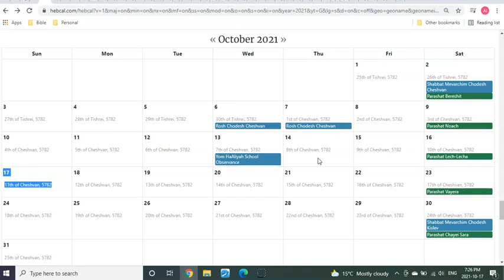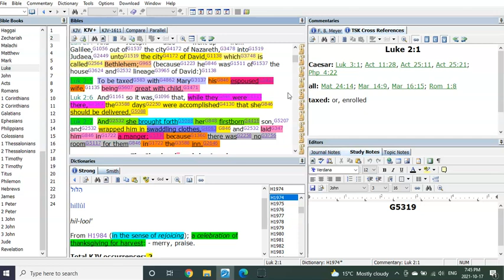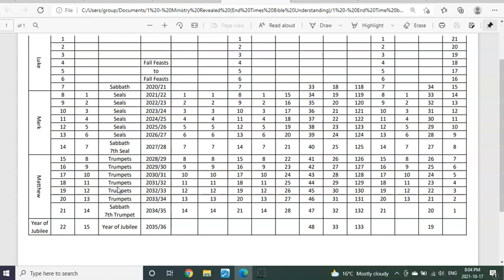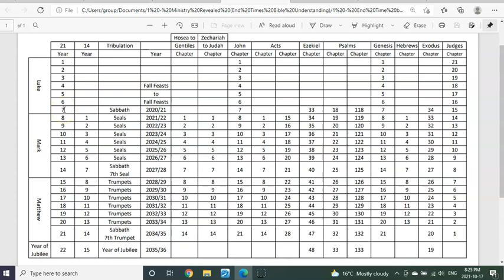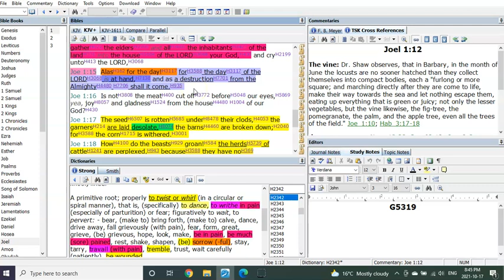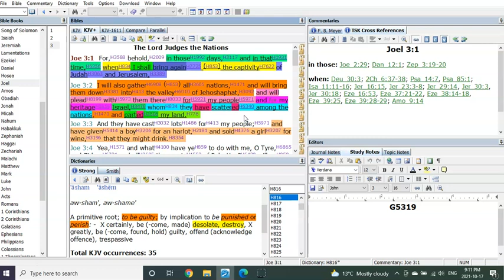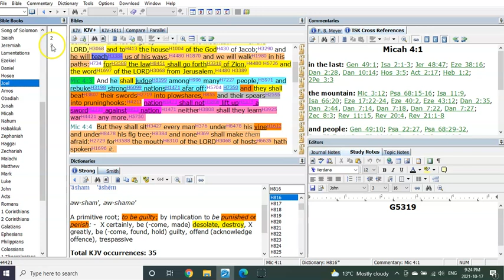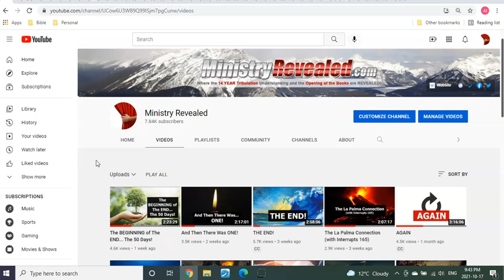Joel In The Is To Come!